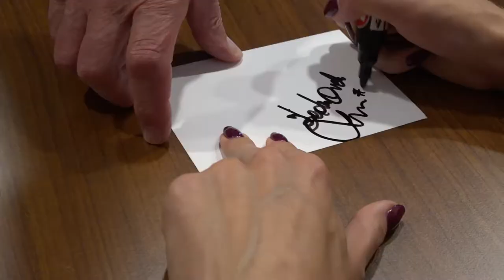Spotkanie z kibicami i odwiedziny Selenki